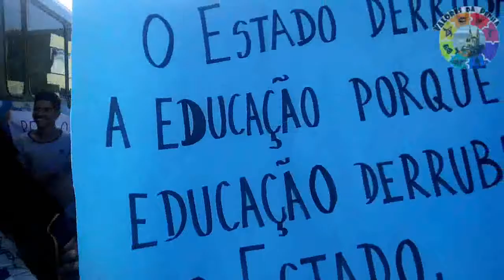GomesResiste ✊🎓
Acompanhamos o PROTESTO de ESTUDANTES do Colégio GOMES FREIRE DE ANDRADE, contra os ATRASOS SALARIAIS DE PROFESSORXS, MERENDEIRAS & AUSÊNCIA DE PORTEIRO
🎥 Arthur Lucena
CURTA NOSSA PÁGINA 👍💻